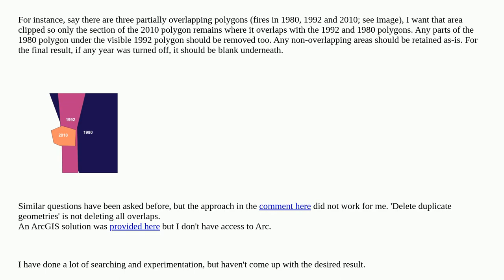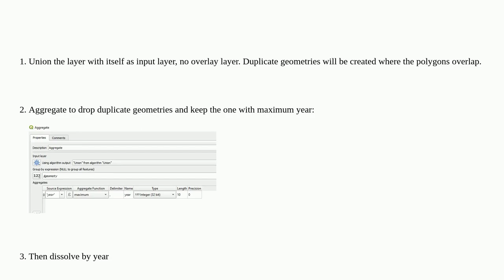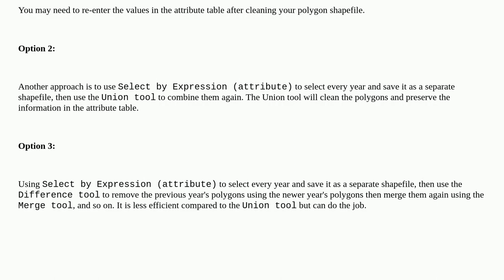Clip polygons to retain only top polygon in areas of overlap using QGIS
A special thanks goes out to the community

  overlapping-features qgis